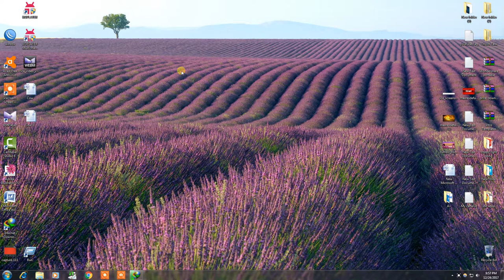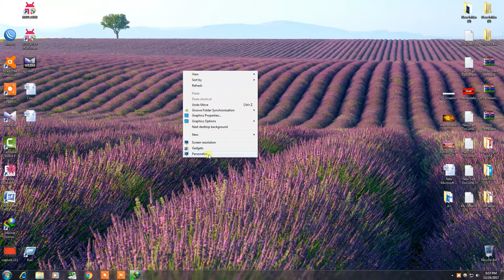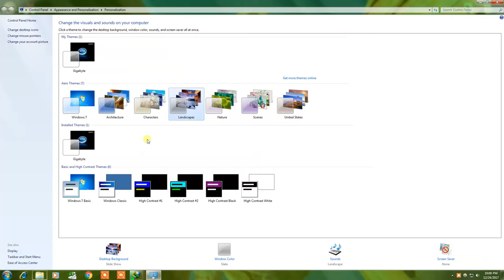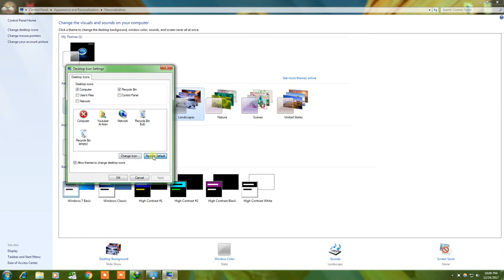How to Set Computer Destop Icon On My Computer.